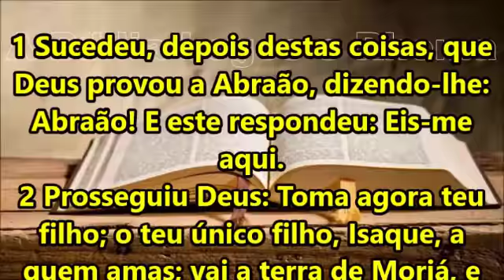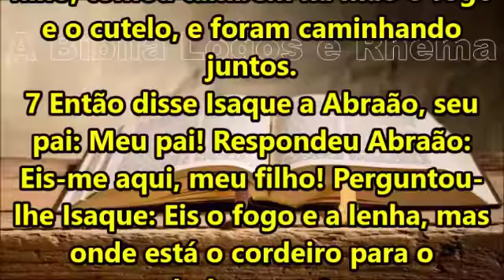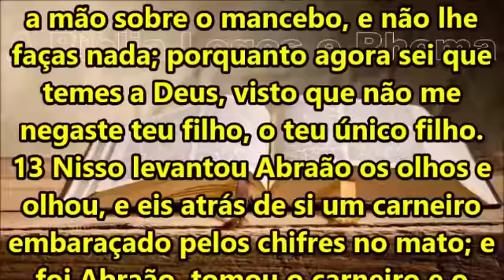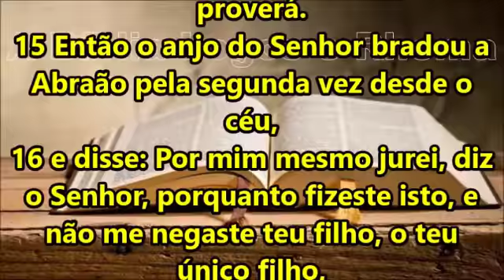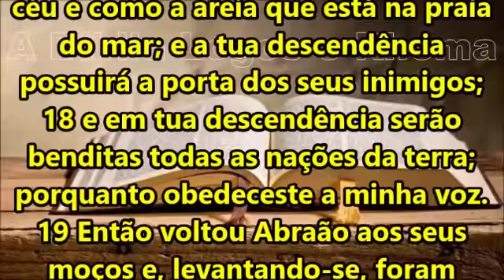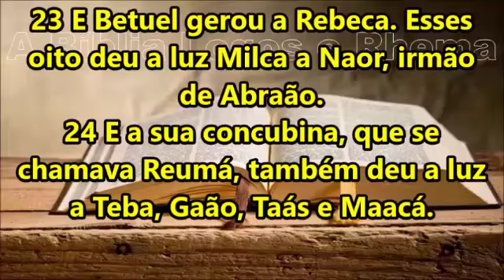BÍBLIA EM VIDEO/AUDIO Gênesis Cap 22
BÍBLIA EM VIDEO/AUDIO Gênesis Cap 22 - BÍBLIA EM VIDEO/AUDIO Gênesis Cap 22